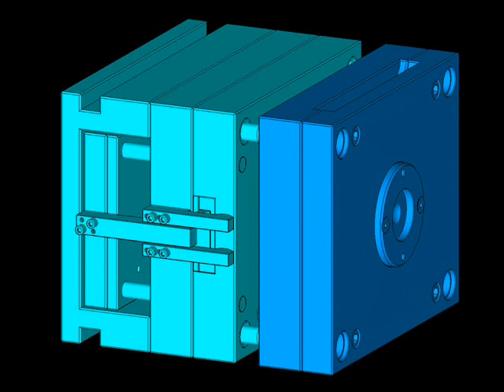Ejector Driven Stripper System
Ejector actuated "B" stripper.  Allows ejector pins to continue once stripper plate stops.